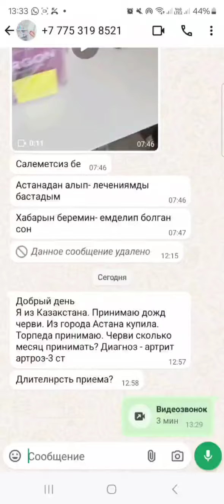Артроз 4 степени 15 Кунда оёкда юряпти😲😲😲😳😳